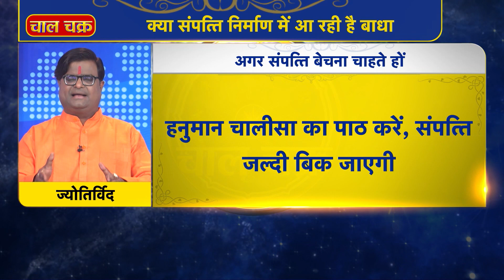संपत्ति संबंधी समस्याओं को कैसे करें खत्म | Shailendra Pandey | Astro Tak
अक्सर संपत्ति को पाने में, बनाने में और रखने में दिक्कतें होने लगती है... जब ये समस्याएं परेशान करने लगती है, तो व्यक्ति थक जाता है... आज बात इसी संपत्ति के सुख के करेंगे...जानेंगे कौन से ग्रह संपत्ति का सुख देते हैं, और कौन से ग्रह संपत्ति सुख में बाधा उत्पन्न करते हैं...आइए ऐसे में ज्योतिर्विद शैलेंद्र पांडेय से जानते हैं किन उपायों को करने से संपत्ति संबंधी समस्याएं होंगी खत्म...